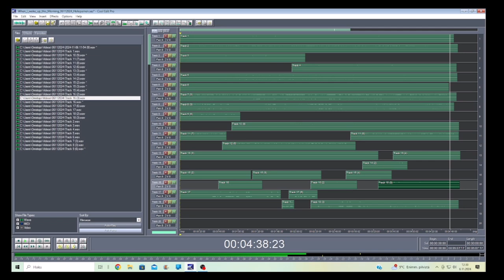When I woke up this Morning 06112024 Holopainen